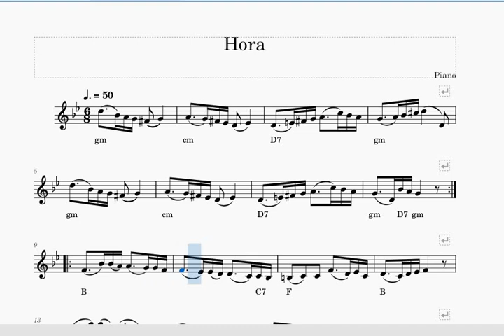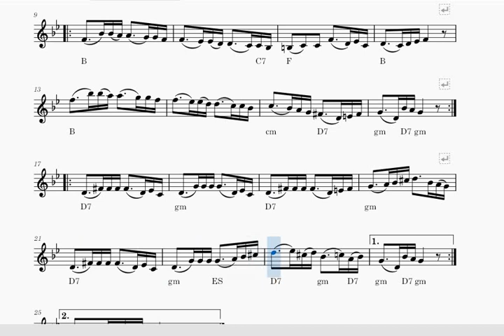Piano Hora 6 8